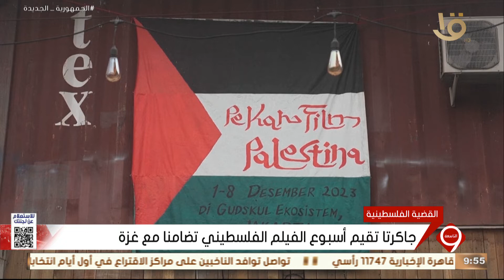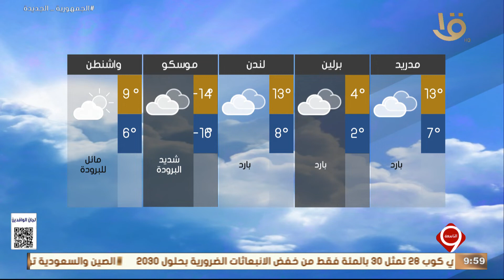أهم الأخبار السياسية والاقتصادية محليا وعالميا .. وحلقة 10-12-2023